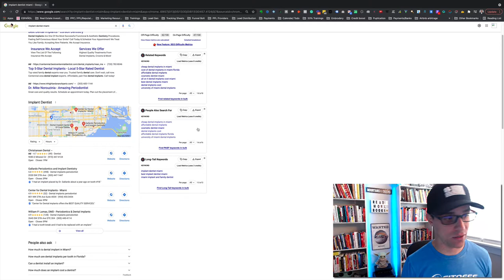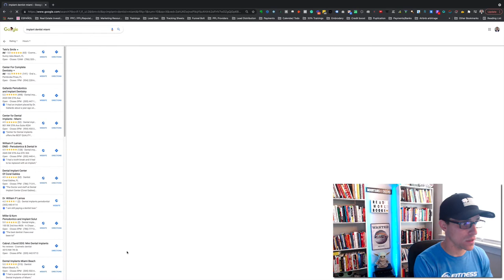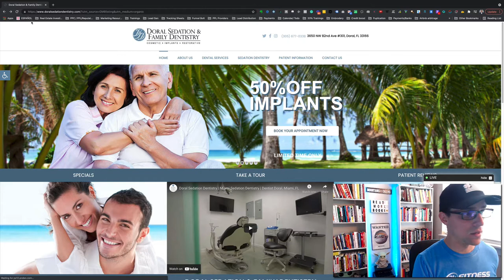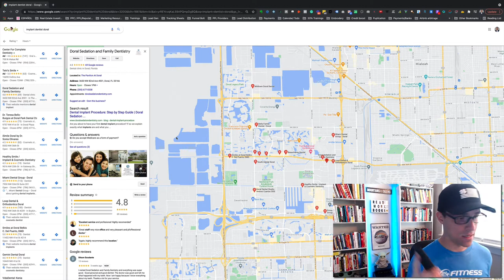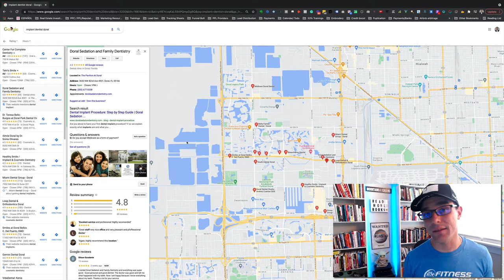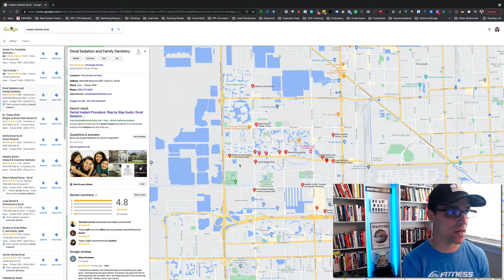How To Cold Call To Set Meetings With Implant Dentist - Watch how I do it!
Watch me as I cold call implant dentists to set meetings for marketing and lead generation.

Watch the FUTURE: our human-hybrid AI place a cold call to a cold lead from an ice-cold list in the video below!

If you want to test this calling ai for yourself and get your first 5 calls free, create your account

If you want to sign up to the ai-powered sales CRM we use for our sms conversational ai you need to create your account here:

You will need an additional ai tool to get the sms setup at the level we do for our clients:

If you need help getting this setup for your business, we offer help and a done for you set up.

Join my free FB GROUP to learn how I prospect and generate meetings without using Facebook ads, using conversational A.i.!